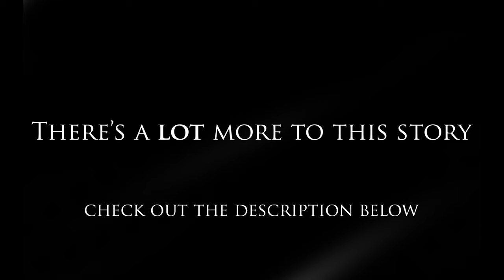In Bed with the President - a short film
Terrified,  a White House aide fears the worst when he's summoned into the President's bedroom late at night.

In Bed with the President is an excerpt from the absolutely insane feature film script Puppet President.

Credits:

Starring:
Patrick Burch as the voice of Chief of Staff Gary Pitocara
Rex Bressler as Jack Friedman
Billy O'Leary as President Johnson

Directed by:  Ava Himmel
Director of Photography: Allen Ho
Sound: Andrew Nibbi & Kiersten Edwards
MUA: Renae Goodhew
Produced by: JoAnne Goldberg & Vincent Bressler with help from Tracy Clifton
Prop Master: Samantha Goldberg-Seder
Special thanks to: Jace Serrano, Evan Mandery, Kevin Fox, and Olivia Pintz

Created by: Rex Bressler

Stock footage of White House at night from Videezy.com